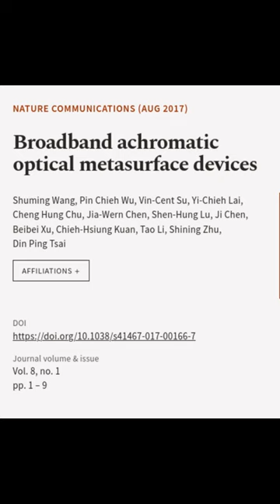Broadband achromatic optical metasurface devices | RTCL.TV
### Keywords ###

### Article Attribution ###
Title: Broadband achromatic optical metasurface devices
Authors: Shuming Wang, Pin Chieh Wu, Vin-Cent Su, Yi-Chieh Lai, Cheng Hung Chu, Jia-Wern Chen, Shen-Hung Lu, Ji Chen, Beibei Xu, Chieh-Hsiung Kuan, Tao Li, Shining Zhu ,and Din Ping Tsai
Publisher: Nature Portfolio
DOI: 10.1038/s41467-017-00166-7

### Video Timestamps ###
0:00:00 - Summary
0:00:12 - Title
0:00:18 - End